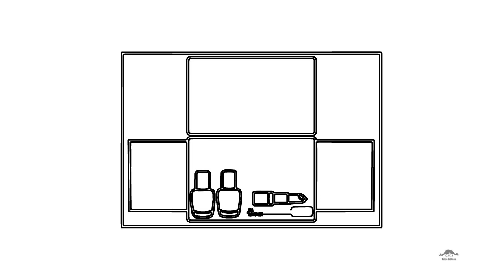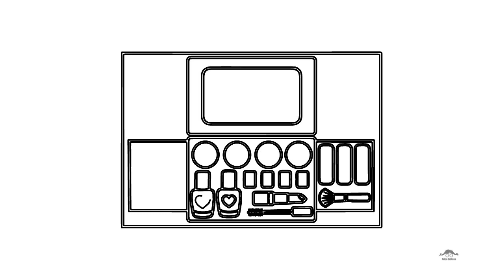How to Draw a Makeup Kit for Kids | Makeup kit Drawing | Makeup Kit Coloring Pages for Kids